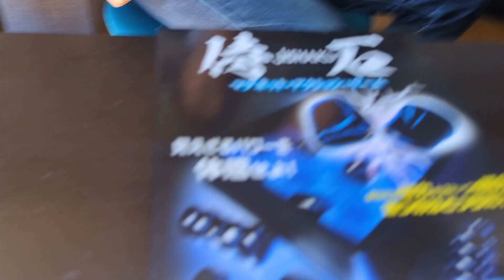これをやったらマジで死ぬぜ！画鋲デスゲーム！！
ご意見ご感想をお寄せください。